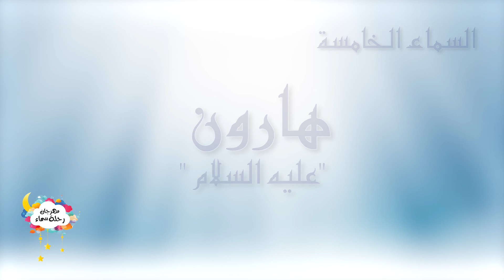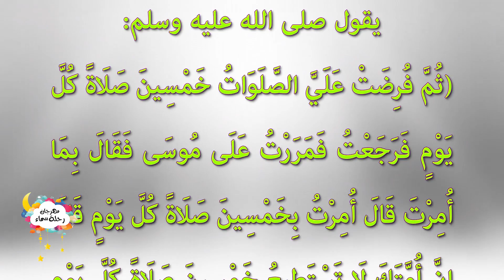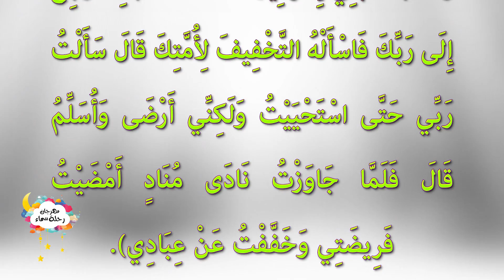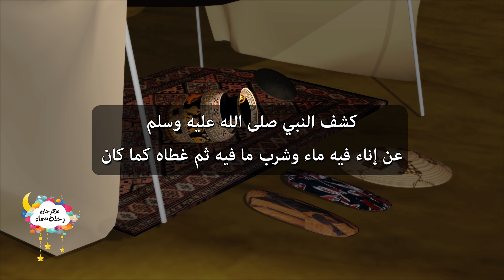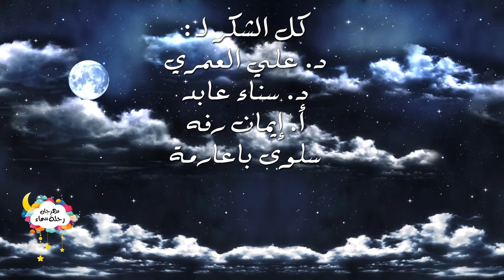Sky Journey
فيلم الاسراء والمعراج الذي تم عرضه في مهرجان رحلة سماء والذي يعرض بشكل موجز رحلة الاسراء من مكة المكرمة إلى القدس الشريف والمعراج إلى السماء في رحلة كونية